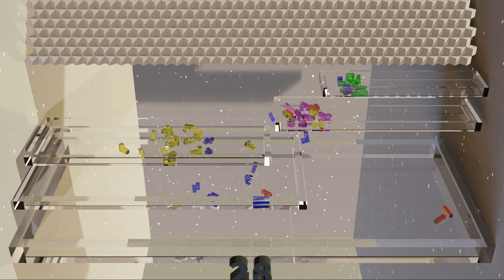Satisfying Video / Softbody Tetris Simulation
Soft Body
Softbody Tetris
Jello Tetris
Jelly
Softbody Simulation
Softbody dynamics
Tetromino
Pentomino
falling block puzzle game
zigzag pattern frame
tetris race
3D

satisfying video
calming and relaxing video

I'm making a simulation video using a blender.
It is making videos using physics such as soft body, rigid body and collision simulations.
If you watch my video, you can calm down and feel comfortable And satisfaction.
There are many interesting videos like Softbody Tetris on my channel, so please check them out.